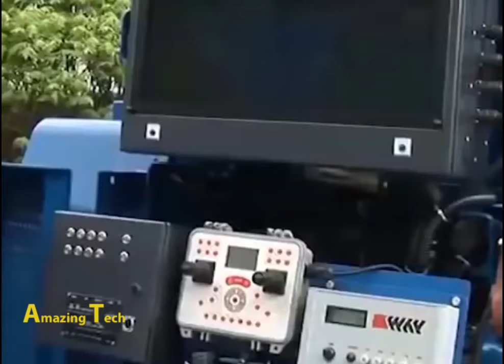Amazing Technology Inventions Compilation 2017 Latest Discovery